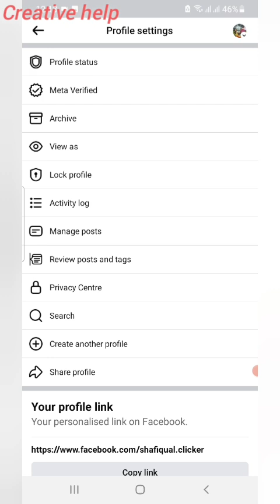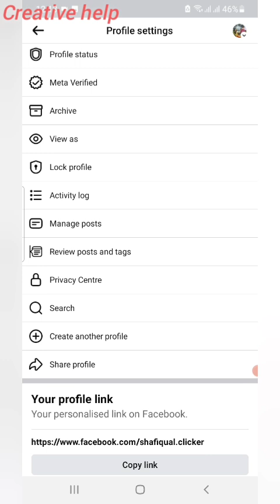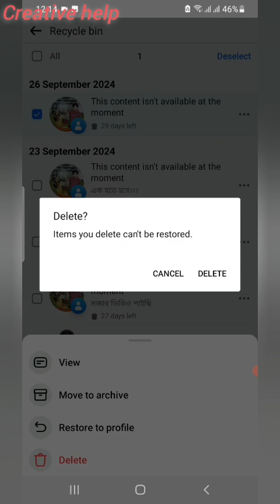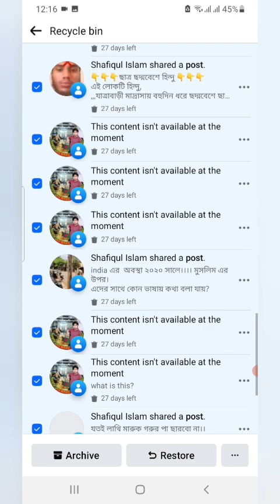how to delete Facebook copyright claim post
how to delete Facebook copyright claim